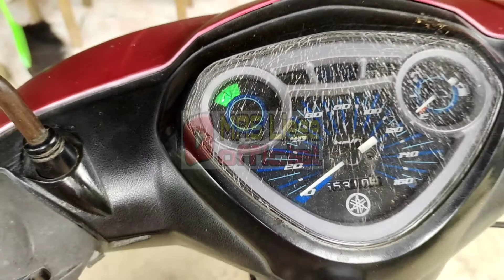review motor jupiter Z burhan warna merah silver . || motor pengaritan nie mas lieee punya babe gue